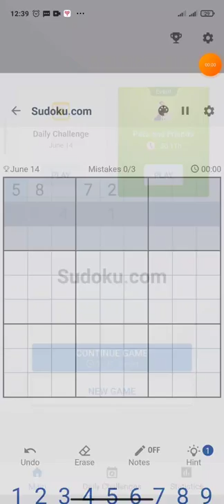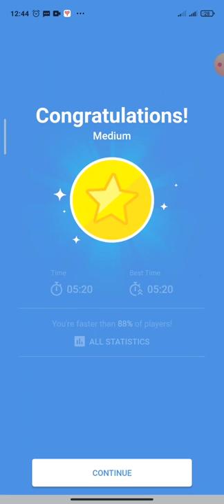Daily Challenge (14 June 2022) - Game play sudoku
Sudoku is a logic-based puzzle game that provides hours of fun and entertainment that can also be a helpful tool for anyone looking to exercise their brain.

Therefore, Sudoku is also great for people who suffer from memory loss since it exercises their ability to solve problems and find solutions.